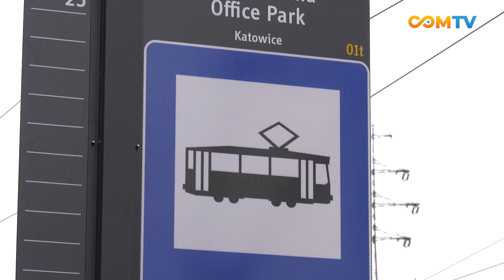Otwarcie linii tramwajowej na Grundmanna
W Katowicach wzdłuż ulicy Grundmanna otwarto nową linię tramwajową. To pierwsza taka inwestycja od 76 lat. Nową trasą kursować będzie linia nr 25, która połączy bezpośrednio pętlę w Szopienicach oraz pętlę przy Stadionie Śląskim. Całkowity koszt inwestycji znany będzie po zakończeniu wszystkich rozliczeń, ale szacowany jest na ok. 37 mln zł netto (ok. 45,5 mln zł brutto).